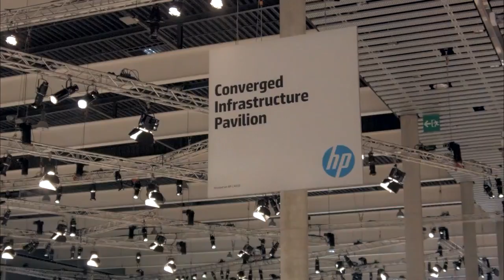Dominic Wilde - HP Discover Barcelona 2014 - theCUBE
Dominic Wilde, HP Networking, Live from HP Discover Barcelona 2014 with John Furrier and Dave Vellante
As more apps and end users move towards the cloud, a primary customer requirement around networking is agility. “The demands around agility just keep increasing,” said Dominic Wilde, VP of Marketing and Global Product Line Management, HP Networking in his live interview with theCUBE co-hosts at Hewlett-Packard Co.’s annual Discover event in Barcelona this week.

“What we’re emphasizing is the power of simplicity,” Wilde explained, going on to note how implementing Software Defined Networking (SDN) principles can increase infrastructure agility, reliability. Network virtualization is the aspect of SDN that people are applying most readily, Wilde explained, as it allows them to do more with the existing networks, but also supports agility demands.

To help its customers make the shift to SDN, HP provides transformation services that allow the company to tailor their advice on technology, business, and fund requirements based on a client’s existing environment, in the context of their network, Wilde said.

According to Wilde, there are very specific applications that people want to just fence off, like HANA or Hadoop, suggesting customers will “want to tune the network to make those apps very efficient.” Yet in general, people also want to drive the SDN into their overall structure to get more efficiency and reliability, he explained. As one size does not fit all, HP delivers three different network virtualization solutions for different use cases that require different features: Virtual Cloud Network (VCN), integrated in Helion Cloud offering that scales up to 4000 VLANs, the HP VMware Network solution that solves the networking visibility and troubleshooting of VM stack users, and the Distributed Cloud Network, which, Wilde explained, is “geared more towards the service providers and really large organizations that act like service providers.”